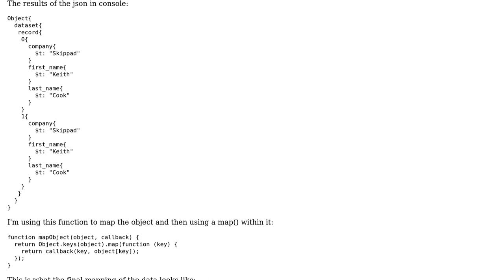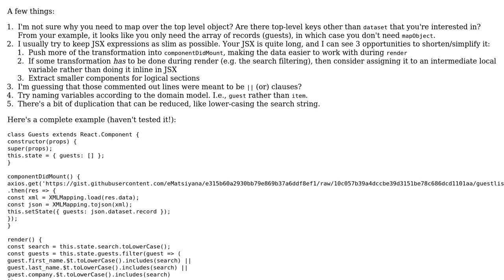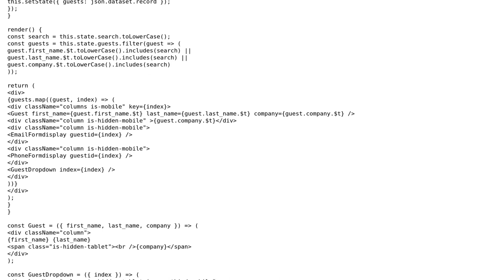Mapping JSON object to HTML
With thanks & praise to God, and with thanks to the many people who have made this project possible! | Content (except music & images) licensed under CC BY-SA | Music | Images & others | With thanks to user msbodetti user Cam Jackson user 200_success and the Stack Exchange Network Trademarks are property of their respective owners. You are responsible for your own actions.